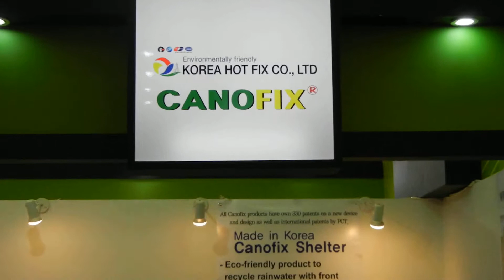Building Materials . AWNING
Building Materials DIY DOORCANOPY. AWNING
 Canofix, as a compound word of "canopy" and "fix", is the original brand name for a patented
product designed and produced in our own technology and exported.
No Silicon!
 No Joint! - It's installed with only one board up to 30m by inserting or putting a sheet of polycarbonate
board, it's seamless and neat and there are no worries of rain leakage.
No Welding! - D.I.Y (Do It Yourself) type awning that anyone can set up and install with ease.
 Yes! Sign - Can use designing own logo and trade mark on bracket.
Yes! various application - Canofix door canopy and arched brackets have a wide range of application.
They're available to bus stop, bicycle storage shed, passageway, separate garbage collection
bins, players' bench, underground parking lot entrance, fence etc.
 Yes! Recycling - Simple and refined design which can recycle rainwater.
 Yes! LED lamp - Can combine with LED lamp for lighting (optional)
 Yes! Solar system - Can install solar cells on the roof and use solar batteries for power (Optional)
 It is patent registration product that Korea Hot Fix.Co.Kr has Industrial Property, and shall get legal punishment when reproduce without permission.
 (Patent registration No.: 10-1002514 and 330 more / PCT patent holding)